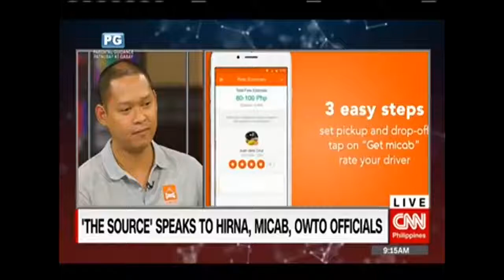Owto Chief Operating Officer Paolo Libertad: We provide benefits to our drivers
If you think we need to take down this video, please let us know first and we will be willing to delete and remove your video from this channel. Thank you so much.